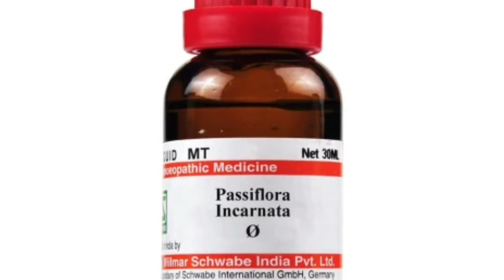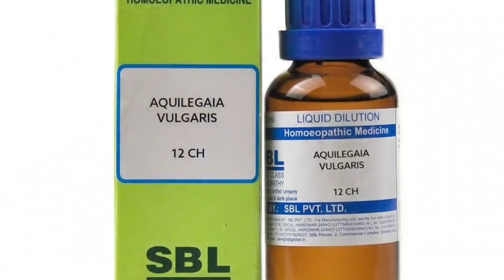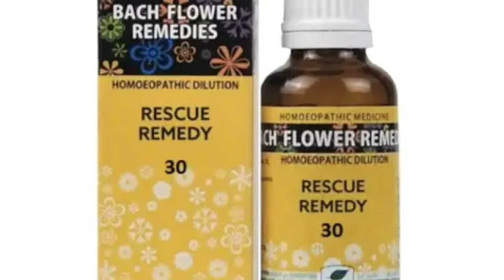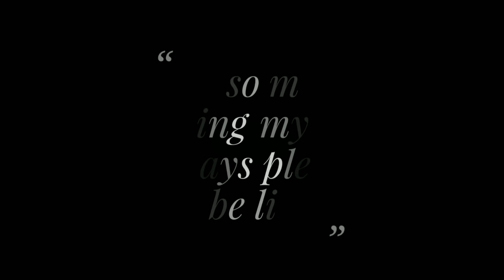Top 5 Homeopathic medicine for insomnia ?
Namaskar Dosto is video me maine top 5 Homeopathic Medicine batayi hai insomnia or sleeplessness ke liye .
saath hi insomnia kya hota hai iske cause kya iske baare me bhi jaankari dee hai .

1 passiflora Q 20 drops afternoon 40 drops in night with some water

2 Coffea cruda 200 2 drops in morning

3 Ignatia 200 2 drops in night

4 rescue remedy 30 2 drop 3 times a day

5 Aquilegaia vulgaris 30 2 drop 3 times a day

BOOKS
1 Solved Multiple Choice Questions UPSC & M.D. Entrance Examination: 1

2 Rapid Prescribing Using Peculiar Symptoms: 1

3Boericke's New Manual of Homeopathic Materia Medica with Repertory:Third Revised & Augmented Edition Based on Ninth Edition

4Boenninghausen's Therapeutics Pocket Book: 1

5Homeopathy for Today’s World: Discovering Your Animal, Mineral, or Plant Nature

6Textbook of Homoeopathic Therapeutics: With Clinical Approach

7Organon of Medicine: 1

8Allens' Keynotes - Rearranged and Classified with Leading Remedies of the Materia Medica and Bowel Nosodes

9COMBINATIONS OF HOMEO DILUTIONS (HINDI)

10 Life Saving Drugs in Homoeopathy

11 Allens' Keynotes - Rearranged and Classified with Leading Remedies of the Materia Medica and Bowel Nosodes

12 Repertory of the Homeopathic Materia Medica

13 Boericke's New Manual of Homeopathic Materia Medica with Repertory:Third Revised & Augmented Edition Based on Ninth Edition